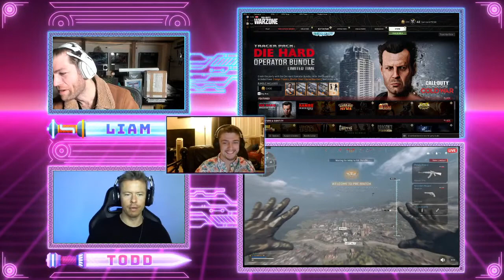COD Warzone & Resident Evil Village⚡️ Get Good Live - Liam McIntyre & Todd Lasance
Starting off with a special Replayer Guest; Devin G, Liam and Todd will join in some Warzone Trios and hope for some Dubs!  Then it's time to Get Scared- I mean- Get Good with Liam McIntyre and Todd Lasance in Resident Evil Village! From sweaty Warzone lobbies to Lady D's castle of chaos, you won't wanna miss this!